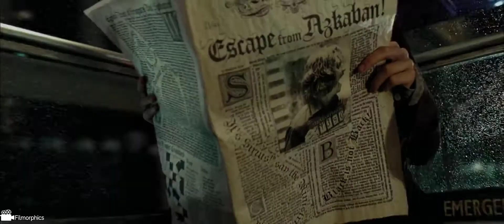The Knight Bus | Harry Potter and the Prisoner of Azkaban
Harry takes a ride on the Knight Bus en route to Leaky Cauldron.